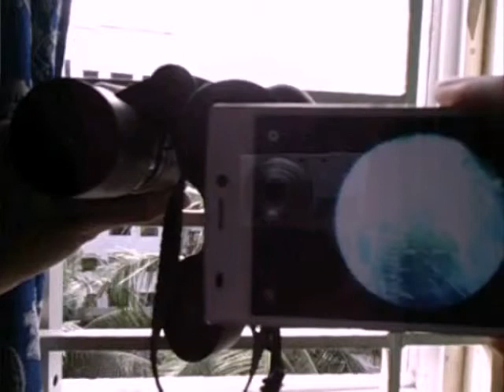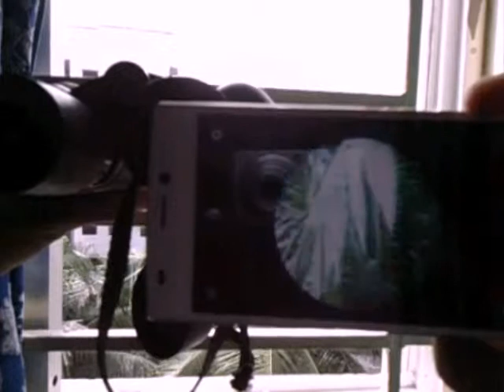How to capture amazing DSLR type photo by a phone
This hack is quite funny to me...but in reality it works really good. Adjusting the focus point on the binocular you can get a better photo.

For more information or any query please comment down ↓. 😇